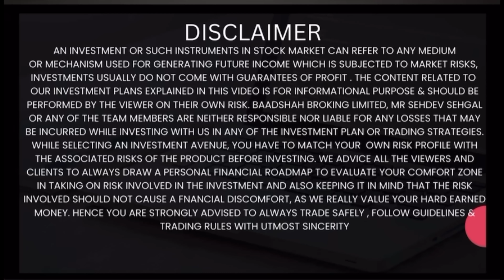Stock Market Vlog 92 | Options Ki Sachai Part 3 | Baadshah Broking Limited